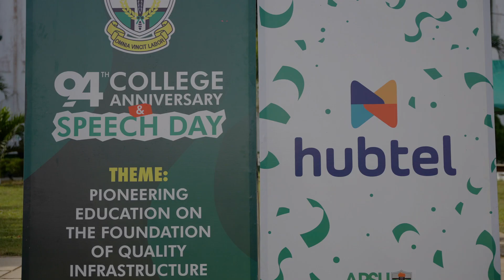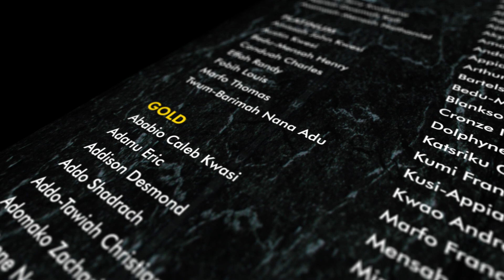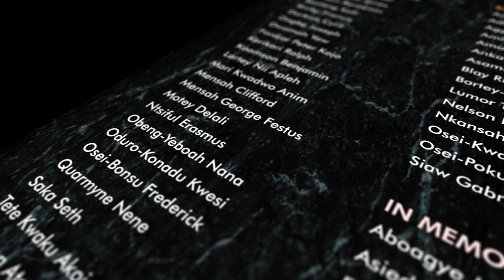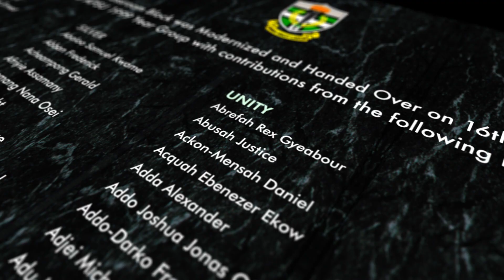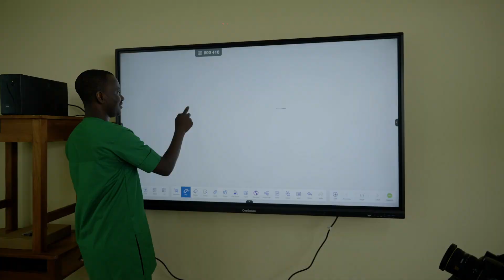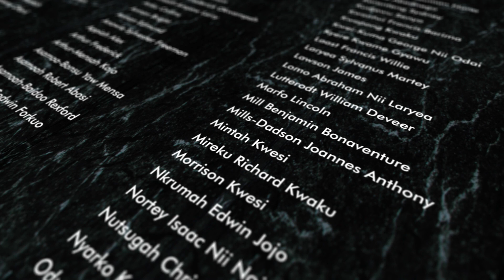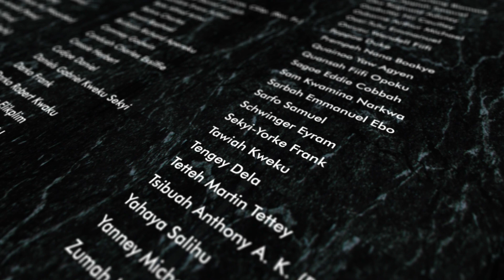Hubtel Pledge Supports St. Augustine’s College with First Coding Lab in Ghana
The project, unveiled during the school’s recent celebration of its 94th Anniversary and Speech Day, is part of the APSU 1999-year group legacy project. It is made up of a refurbished 18-classroom block equipped with innovative technology, smart classrooms, 900 new furniture sets, and individual projectors in every room.
Inside this state-of-the-art edifice is the Coding Lab, championed by Hubtel to help generations of students learn how to write code.
Sign up for a free account at hubtel.com